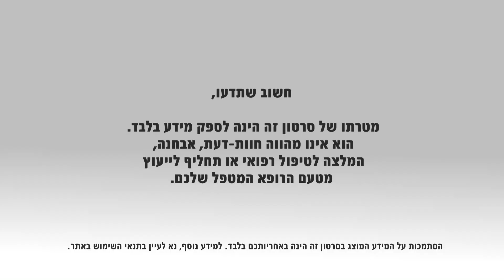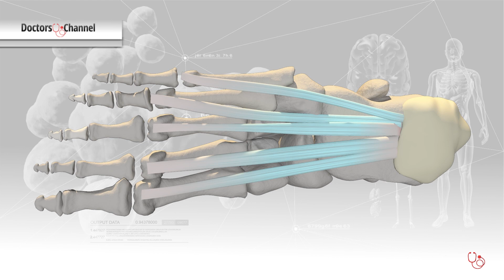דורבן כף הרגל: מה שצריך לדעת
דורבן כף הרגל הוא דלקת ברקמת כף הרגל ויכול לחלוף ללא כל טיפול תוך כמה ימים אולם הוא יכול להיות גם קשה ועקשן, שטיפול שמרני, לא מביא לריפוי שלו, אלא רק להקלה קבועה או זמנית. ד"ר שמואל וייס, מנהל יחידת כף רגל וקרסול, מחלקה אורתופדית, מרכז רפואי שערי צדק,  מסביר מהו דורבן כף הרגל מהם הגורמים לו וכיצד מטפלים.